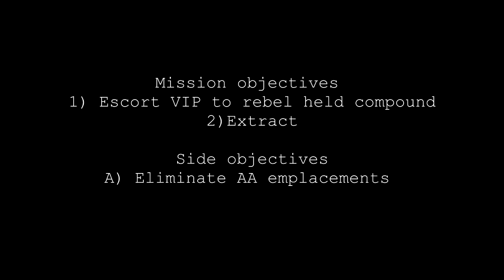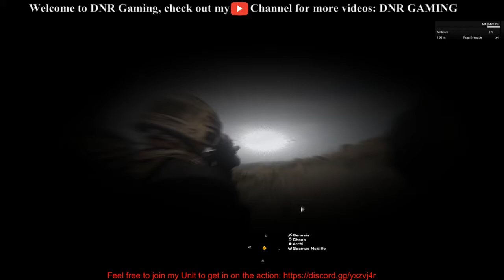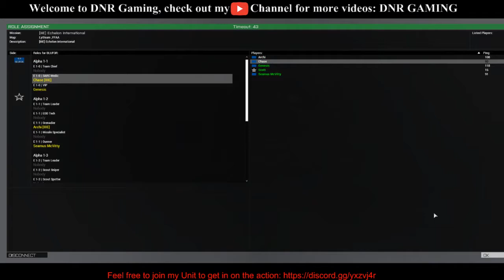[DNR Gaming] ARMA 3, First Operation 13.6.17 Footage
Unit details: Echelon International

Mission objectives are as follows:
1) Escort VIP to designated area
2) Extract

Side objectives
A) Eliminate AA emplacements